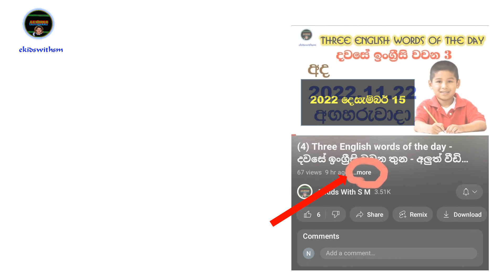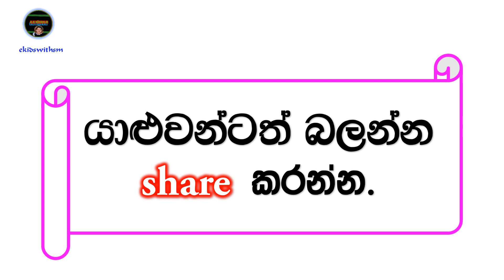(28) Three English words of the day - දවසේ ඉංග්‍රීසි වචන තුන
Three English words of the day - දවසේ ඉංග්‍රීසි වචන තුන - අලුත් වීඩියෝ පෙළ

දවසේ ඉංග්‍රීසි වචන තුන නමින් අලුත් වීඩියෝ පෙළක් - විවිධ අමාරු වචන ගොඩක්  දවස තුල  කටපාඩම් කරවන්න උපරිමයෙන් උත්සහ කරනවා) ඉන්ග්‍රීසි අපිට බෑ කියලා අතාරින එක නෙමෙයිනේ අපි කරන්න ඕනේ නේද? මොන යම් හෝ ක්රමයකින් අපි ඉගෙන ගන්න ඕනේ

ඔබේ අදහසුත් මට ගොඩක් වටිනවා ඒක නිසා comment  කරන්න like කරන්න